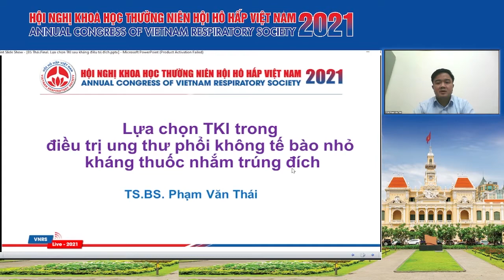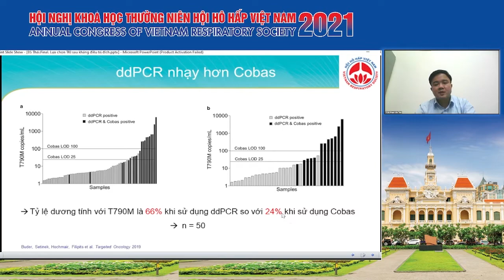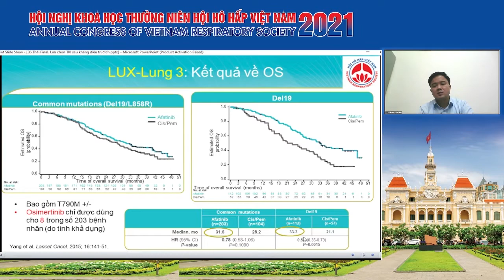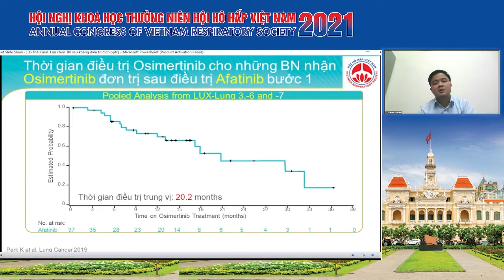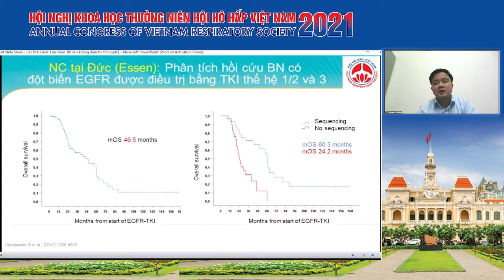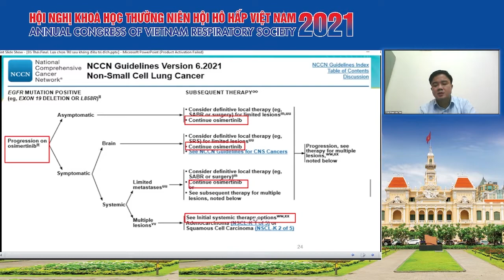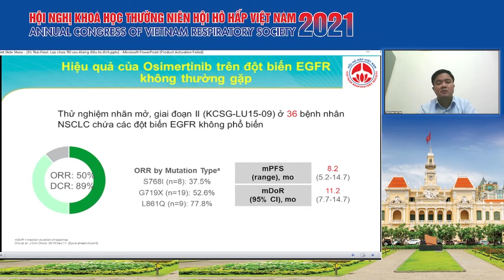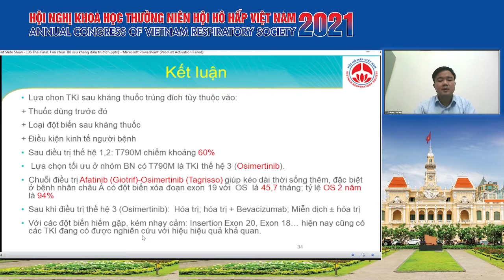Lựa chọn TKIs trong điều trị ung thư phổi kháng thuốc nhắm trúng đích